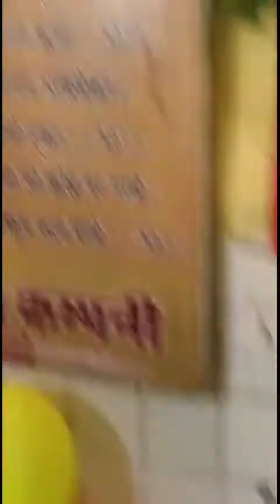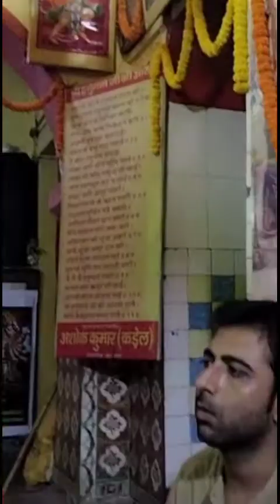Janmashtami celebration Vlog देवरिया के बहुत सारे मंदिरों की मनोरम झांकियां देखते है नटखट कान्हा#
janmashtami celebration blog
सत्य नारायण मंदिर मालवीय रोड देवरिया
deoria market
एक साथ देवरिया के 3 मंदिरों की झांकियां देखें
तिरुपति बालाजी मंदिर देवरिया यूपी
वेंकटेश मंदिर देवरिया यूपी
कान्हा बर्थडे सेलिब्रेशन
अष्टमी पूजा
कान्हा का छठी यार
श्याम मंदिर देवरिया यूपी
खाटू श्याम

खाटू श्याम मंदिर#श्याम मंदिर देवरिया#

श्याम मंदिर देवरिया
देवरिया श्याम मंदिर जन्माष्टमी उत्सव
भगवान का जन्म
श्याम मंदिर में कृष्णा की झांकी
हरे रामा हरे कृष्णा
कान्हा का गीत
कान्हा भजन
देखो देखो माखन चोर आया
गोपियों संग राधा नाचेगी
श्याम बाबा का जन्म उत्सव
खाटू श्याम
खाटू श्याम बाबा का सिंगार
बाबा का सिंगार
मनमोहक झांकी
khatu shyam ki aarti
adbhut baba ka singar
Shri Krishna bhagwan ka janmotsav karykram
lalla kshatriyar
kanha ka janm
raat baje 12:00 baje kanha ka janm
geet govind
hare Rama hare Krishna
Krishna kanhaiya Lal ki Jay

खाटू श्याम मंदिर,खाटू श्याम जी मंदिर,खाटू श्याम बाबा की कहानी,खाटू श्याम,खाटू श्याम की कहानी,आरती खाटू श्याम,आरती खाटू श्याम जी महाराज की,आरती खाटू श्याम जी,आरती खाटू श्याम की,खाटू श्याम कैसे जाएँ,खाटू श्याम बाबा आरती,खाटू श्याम आरती लाइव,खाटू श्याम जी की आरती,आरती खाटू श्याम जी की,खाटू श्याम बाबा की आरती,खाटू श्याम बाबा की सच्ची कहानी,श्री खाटू श्याम जी की आरती,खाटू वाले श्याम बाबा की कहानी,आरती खाटू वाले श्याम की,खाटू वाले श्याम जी की आरती,आरती खाटू वाले श्याम बाबा की